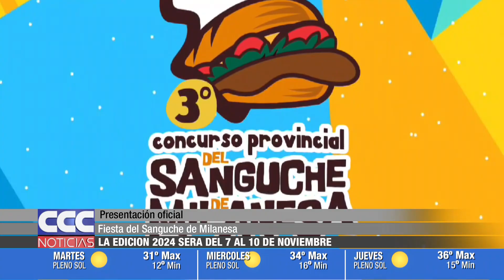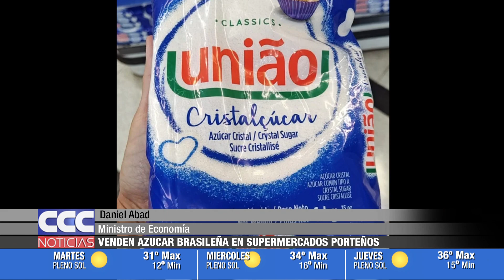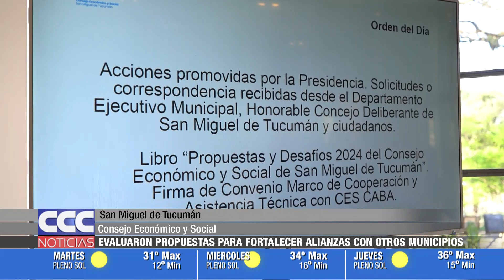CCC NOTICIAS 17 09 2024